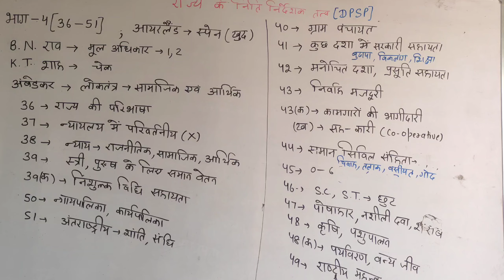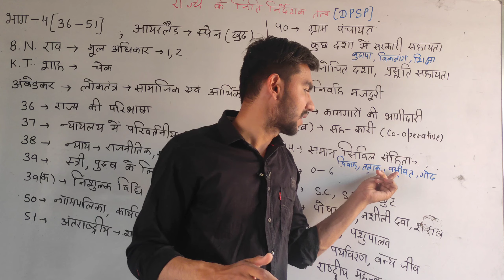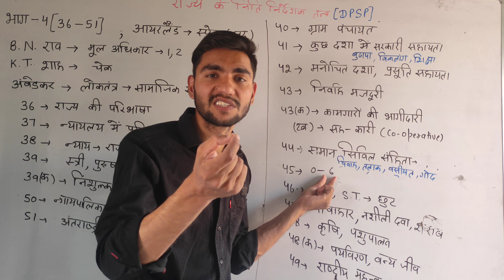Rajya ke niti nirdeshak tatve part 2